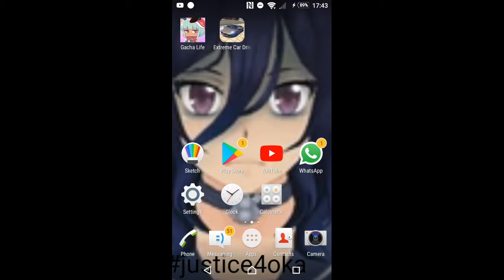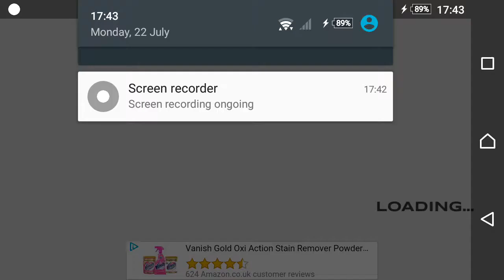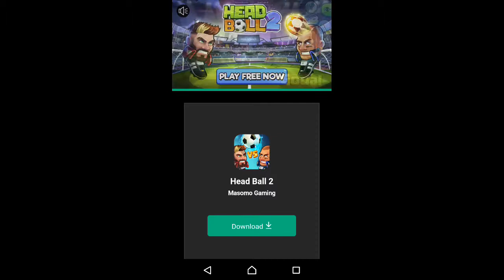Driving lessons with llama | extreme car driving simulator